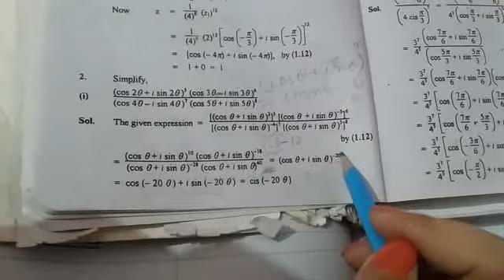Exercise#1.2||Complex numbers||Question#(1)||Express the number in a+ib||Calculus by sm yousaf Part1